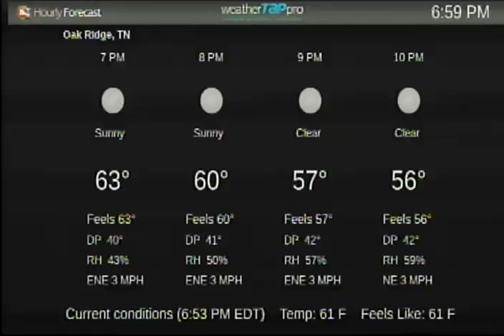Prime Time Trading Time - WYSH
Prime Time Trading Time on WYSH...Buy Sell Trade and Giveaway live on WYSH.